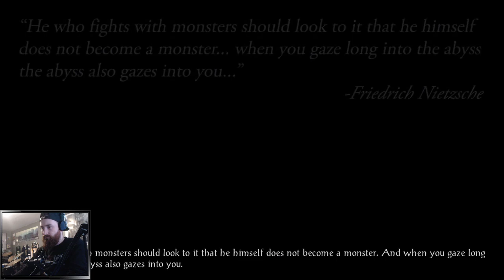Baldur's Gate First Playthrough [From Twitch] Episode 2